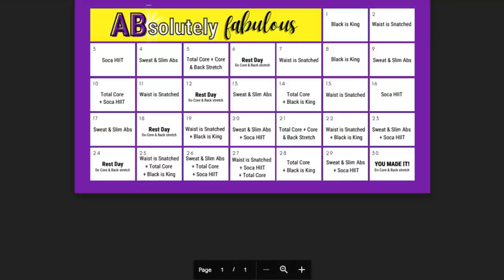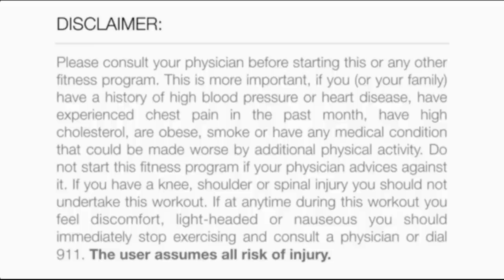30 Minute Latin Dance Party | FULL BODY Cardio Workout At Home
30-Minute Latin Dance Party | FULL BODY Cardio Workout At Home.

Steal my FREE 4-day workout plan so that when Monday comes around you’re not thinking “Oh crap, what the heck do I do?” 😱[ no gym required!]

Get access to hundreds of On-Demand Workouts, Livestream Classes, Dance Fit Programs, Community Support and more!

Check out some of my favorite fit essentials to help you crush your fitness goals at home.

Leave a COMMENT on your favorite videos sharing a testimonial or how you enjoyed it for a chance to be featured during our "Dance Fit Shoutouts”.
//Fit Body by Ashley//

I'm Ashley 👋🏾 I'm a fitness coach that helps women crush their fitness goals with dance workouts. I'm also the founder of Dance Fit Chicks, a community for women who want a fun way to get fit and reach their body goals. We're not just fit- we're dance fit! 🥳